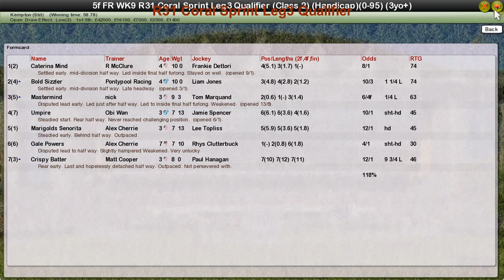FR WK9 R31 Coral Sprint Leg3 Qualifier